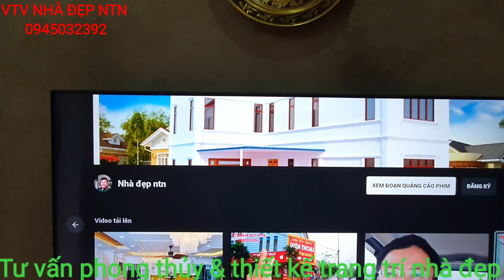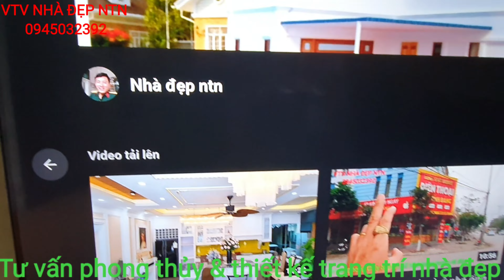đồng hồ mặt trống đồng đông sơn bản đồ Việt Nam trang trí nhà phong thủy đẹp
đường kính 41cm
chất liệu đồng thau
mặt trống đồng đông sơn
bản đồ Việt nam
rất thích hợp tầng trí phòng khách
hợp phong thủy
sang trọng
chị tiết lien hệ zalo 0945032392